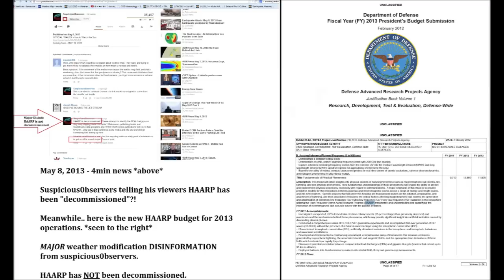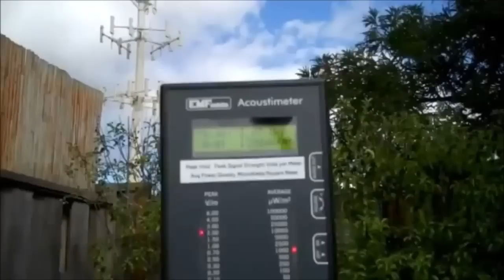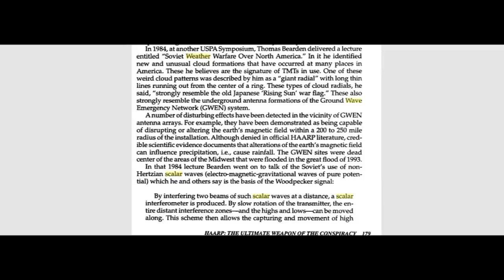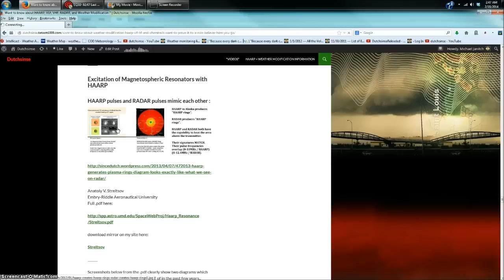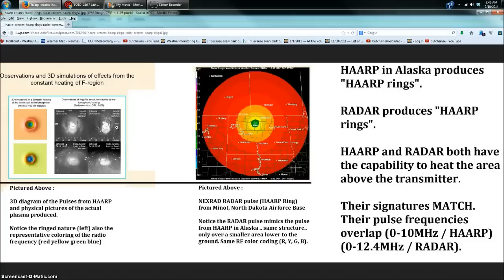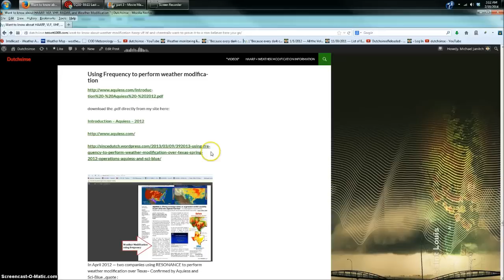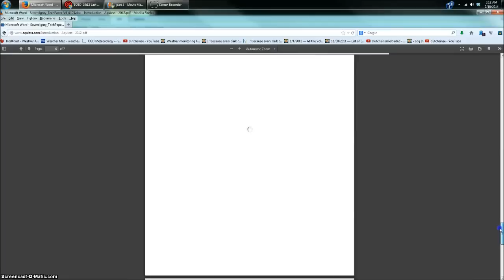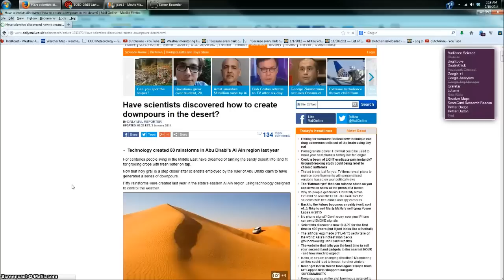2/18/2014 -- Want to know about HAARP, Directed Energy Weapons, and Weather Modification? (3 of 4)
All four 30 minute long segments can be found here (once they are uploaded) :

Follow along with the whole HAARP post I'm discussing on the radio show here:

Four 30 minute segments of this teaching will be released each day this week (along with graphics / screenshots of what is being discussed in regards to HAARP, and Directed Energy) ..